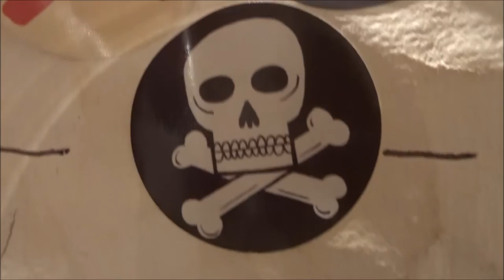Unboxing and Crafts with My Toucan Box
My mummy got this box free to try as she got an email about it.